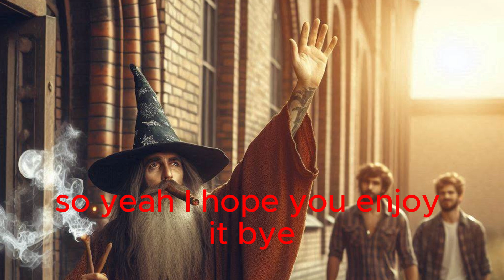savetf2 is pointless because valve sucks!!!!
use code Rustypug in the fortnite item shop
twitch subs get access to my discord server
The Save TF2 Petition Has Over 240,000 Signatures During the Time of Writing. Fans have begun signing petitions to save their favorite game. Valve is abandoning its idea of creating titles like Half-Life and focusing almost solely on multiplayer games when one of its most acclaimed games is dying a slow death.
aka a bunch of nerds think that somehow valve is finally gonna update and fix a game that hasnt gotten a major update since 2017
I think instead of demanding valve take care of the game that the game should be given and updated by the community since valve obviously has not cared about the game in almost 8 years